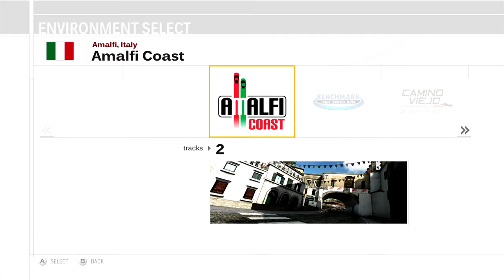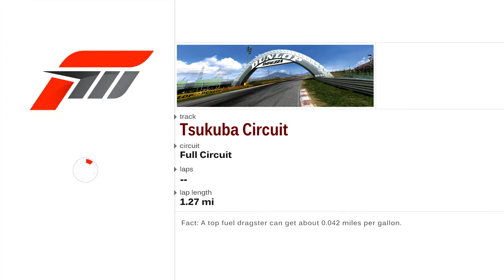Forza Motorsport 3 - Hot Lap - 2006 Ferrari #62 Risi Competizione F430GT on Tsukuba Circuit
Hot Lap
Car: 2006 Ferrari
#62 Risi Competizione F430GT

Track: Tsukuba Circuit / 3 Laps